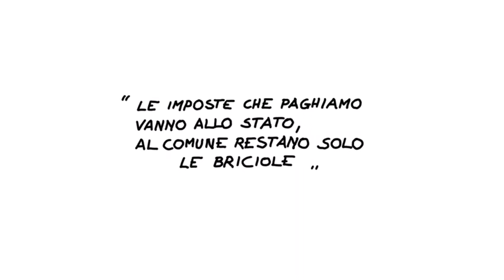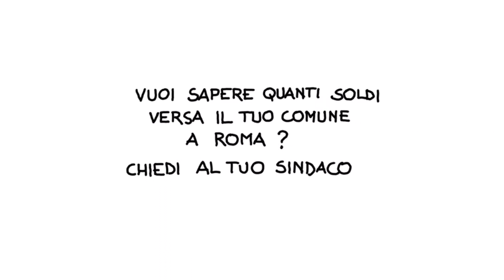Indipendenza Veneta a Santa Lucia di Piave TV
Un esempio chiaro e semplice di come funzionano gli enti locali attualmente nel Veneto all'interno dell'italia.